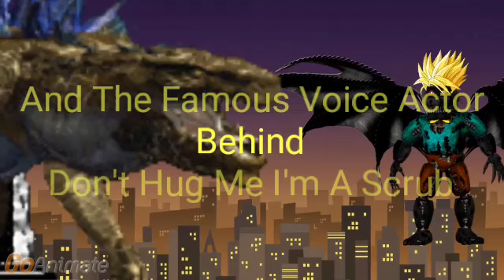Hunter VS Kaiju Epic Battle Trailer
After the fall of the kaijus when Manster & Nickbear first fought them on planet, Hunter is the only hero on planet to face all monsters from Ancient, Mythology, Folklore, Blockbusters, & other moms from the Ultraman series, plus villains that control them, and others that fight. Join Hunter as he unites his greatest forces with his best friend Lily Bloomerchen, his Z fighters Manster Tapout, Nickbear, Record Guy, The Raccoon Spider, Marioftw, & Mikey Lugo to fight for humanity as they fight mankind.

Music From Dragon Ball Z Abridged
"Hikari No Willpower (Fauxchestral Battle Mix)"
Featuring IL Neige on Guitar
Based on the original track by Kenji Yamamoto
Dragon Ball Z Abridged created by TeamFourStar (TFS)

Special Thanks To Manster Tapout, Sonic Fan 50002, Record Guy 626, Mikey Lugo, SemISkUIZ TheRaccoonSpider, Marioftw, Aaron Freeman, Jackie Fearn, Kiefer Adams, Jamie Carruthers, Kyle Hollinsworth, Sean Billingham, Ryan Payne, & TeamFourStar.

An Eye For An iPhone originally made by Aaron Freeman
Inspired by Superlonnys